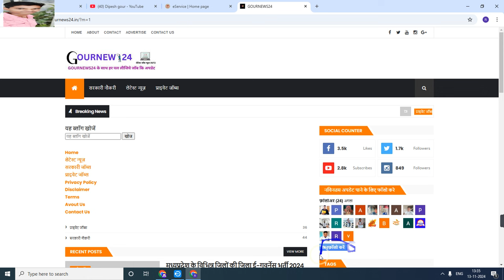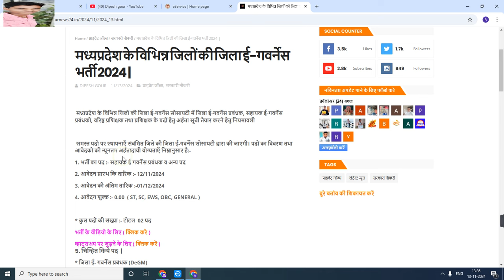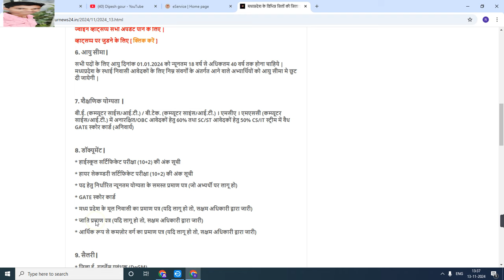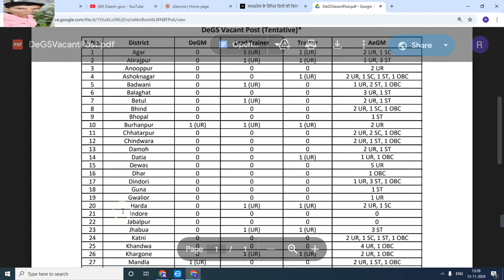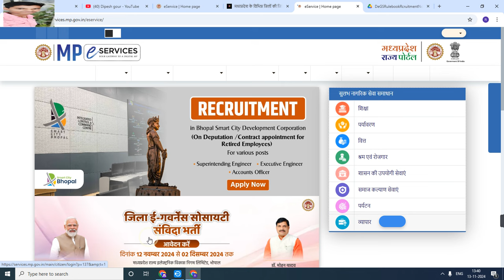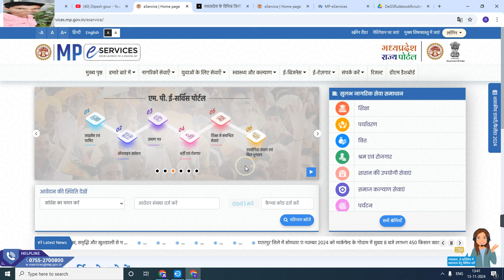मध्य प्रदेश विकासखंड एवं तहसील स्तरीय भर्ती 2024 | चैन मेरिट लिस्ट से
मध्य प्रदेश जिला में तहसील स्तरीय भर्ती जिला ई गवर्नेंस सोसायटी भर्ती 2024 | चैन मेरिट लिस्ट से |

My others social media link follow

Official
Official
Notification :-
Job apply
Link :___=

      😍DIPESH GOUR😍